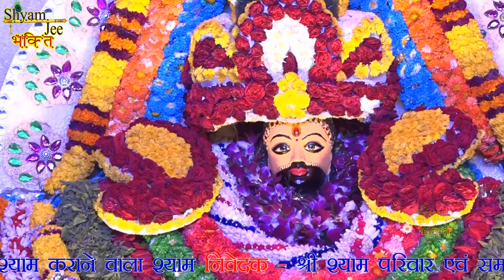Romi Ji ~मंजिल भी मिल रही है तेरा नाम जपते जपते ~ Khatu Shyam Popular Bhajan ~Live-Nailajanjgir(C.G)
Song   :-Manjil Bhi Mil Rahi Hai Tera nam Japte japte
Singer :-Harmendar Sing Romiji
Video  :-Saawariya Video Filams
Live     :-Shri Kirtan Nila Janjgir
Label - ShyamJee-Bhakti
                            ©Live-Shyamjee-bhakti ©
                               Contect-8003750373